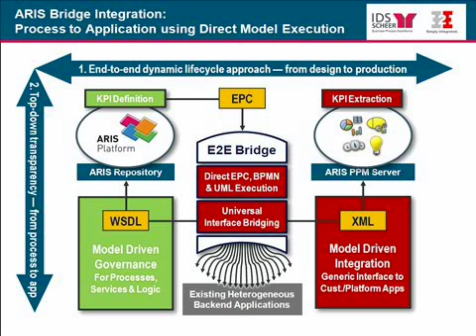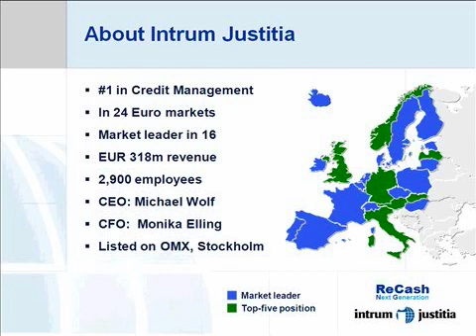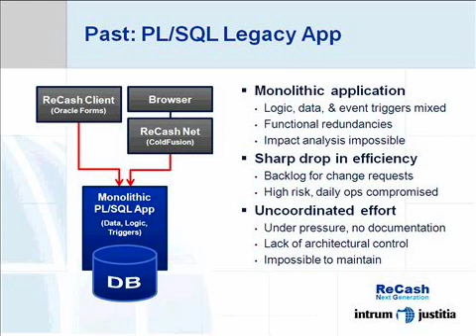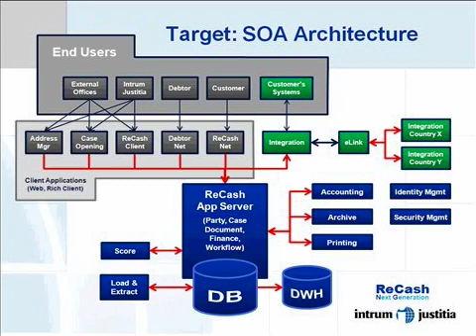Model Driven BPM & SOA Modernization [1,3]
Case Study: "ReCash NG - SOA Enablement with the ARIS Bridge", an interview with Diego Zanini, Head of the Project Management Office and Process Manager at Intrum Justitia AG, featuring use of the E2E Bridge in combination with the ARIS Platform from IDS Scheer to perform the world's first process driven application modernization initiative based exclusively on Direct Model Execution.

Highlights: Legacy modernization & total business agility in 9 months - Intrum Justitia is the first organization worldwide having modernized its core business application exclusively based on executable UML® and ARIS EPC models.

Challenge: Nearly 10 years ago, Intrum had started developing its ReCash application to better address cash flow related operations, key processes within the company. Today the application is a competitive differentiator. It was developed in PL/SQL and Oracle Forms, mostly with external resources. Over time, local process modifications added to the complexity, leading to a large monolithic legacy where data access and business logic were mixed up, documentation was always out of date, and where the dependency on external resources increased Intrums risk and maintenance cost. Hence, the company decided the complete rewrite of ReCash. The challenge was twofold: firstly, simplifying access to data in a central Oracle database and, secondly, making modifications to the business logic, necessary due to country-specific process requirements, easier to carry out. This had to be implemented, however, without manually extending the PL/SQL code.